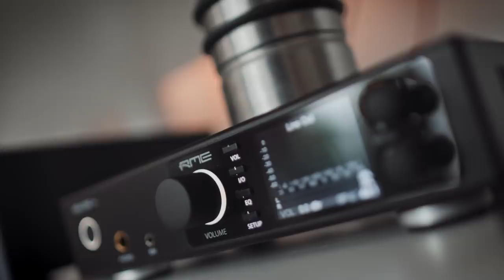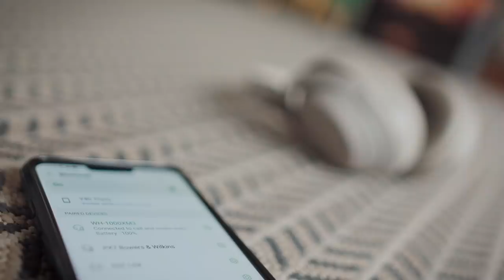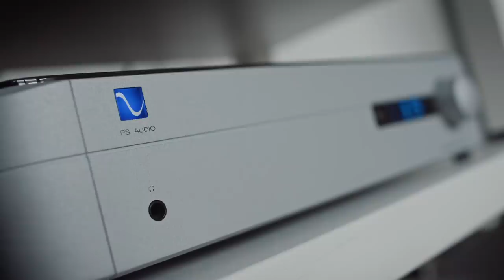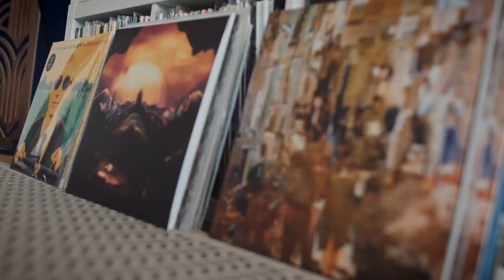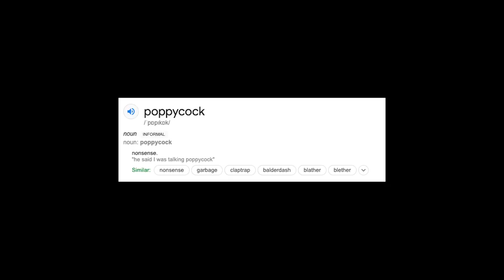X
Camera: Olaf von Voss | Editor: John Darko

TEN YEARS. A huge thank you to everyone who has joined me along the way. :)

I trust in experts, don't you?

What is electrical noise and how does it affect your DAC?

KIH #25 – What do measurements really tell us?

Why are comments turned OFF?

DID YOU KNOW WE HAVE A PODCAST?